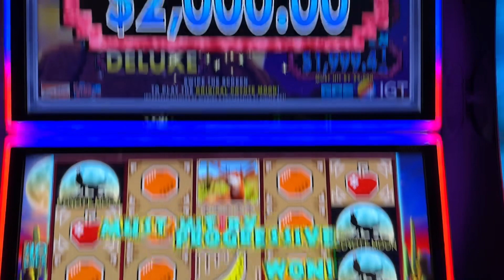Must hit VegasMatt jackpot